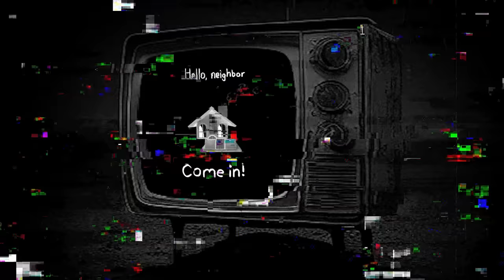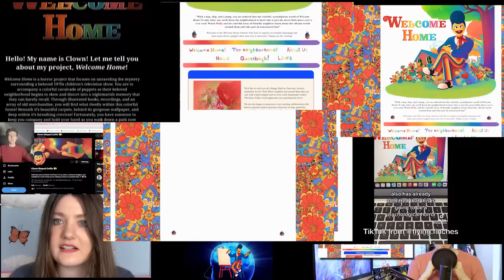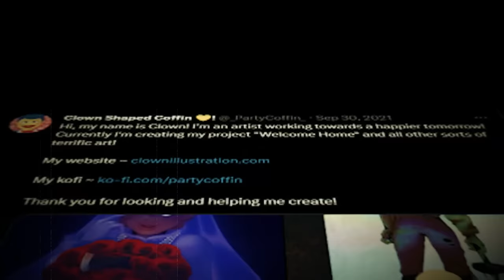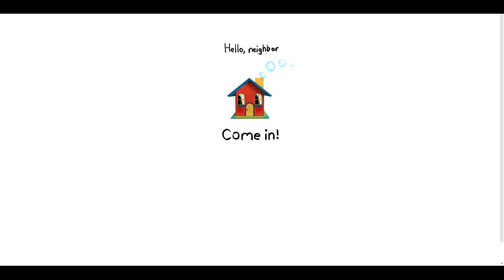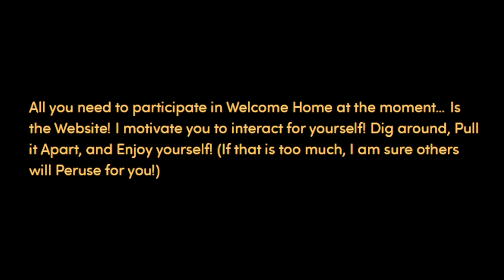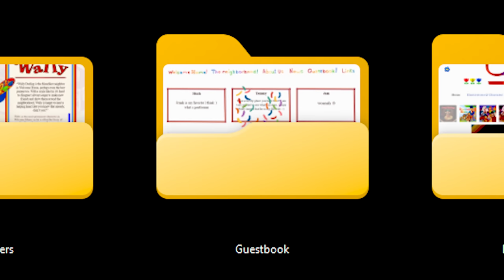LE MYSTÈRE DE WELCOME HOME !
Welcome Home est un site internet bien étrange. Si étrange que beaucoup de gros Youtuber Américains en ont parlé ces derniers temps. Mais pourquoi ? Que cache-t-il de si mystérieux ?
Un secret deep et dark vous y attend... Bon Voyage...

SOMMAIRE :

00:00 - Intro
01:50 - Accroche
04:40 - Sites et Autres
09:36 - WHRP
14:23 - La Surface
18:24 - Les Entrailles
45:02 - Ce N'est Pas tout

Pis les conneries en libre service de Youtube.